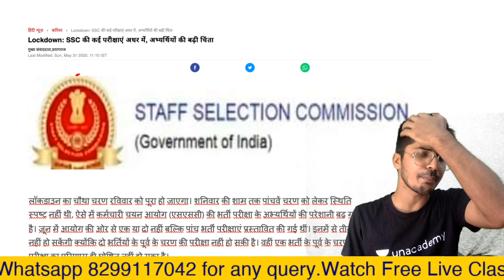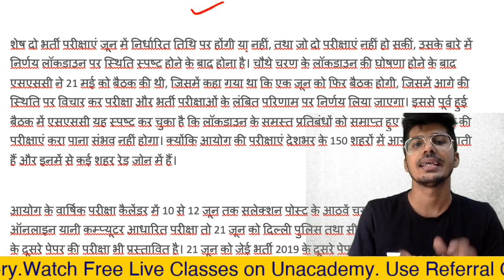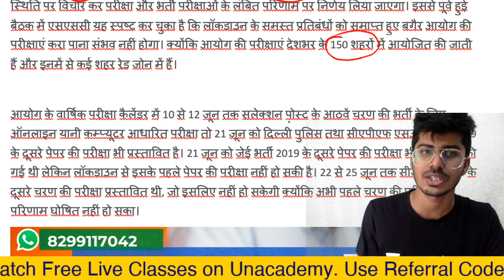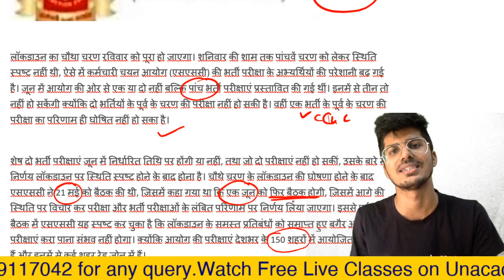SSC NEWS UPDATE | SSC CGL CHSL SSC JE CPO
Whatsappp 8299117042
Check Free Courses:-

For any query mail at:-